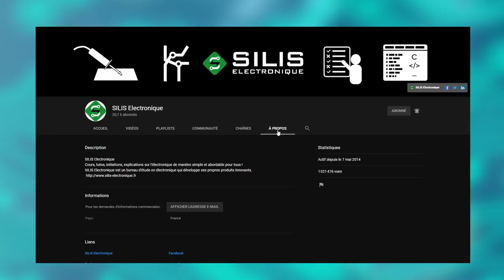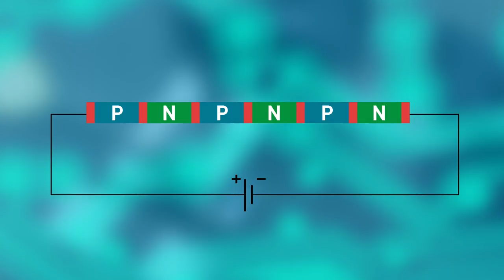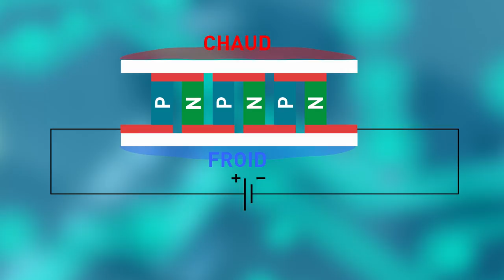Effet Peltier : Comment ça marche ? - SILISElectronique -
L'effet Peltier, comment ça marche ?

SILIS Electronique est un bureau d'études en électronique.